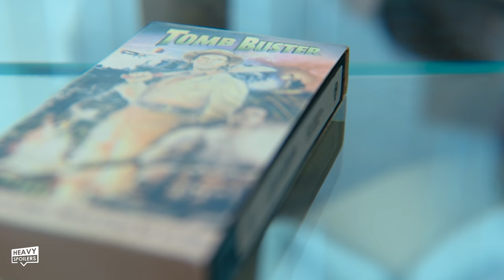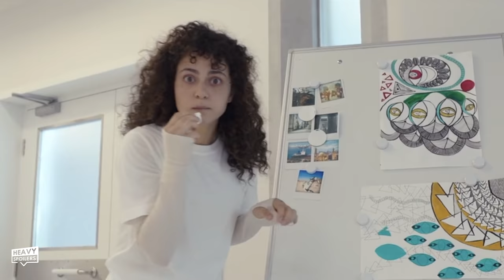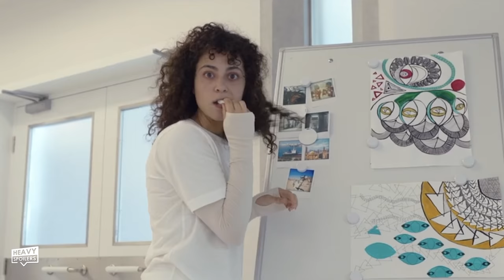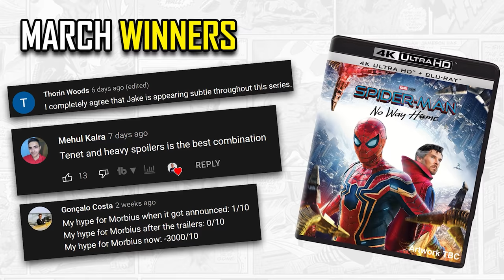MOON KNIGHT Episode 4 Ending Theory | All A TV Set, Jake Lockley, Asylum Clues & Layla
MOON KNIGHT Episode 4 Ending Theory | All A TV Set, Jake Lockley, Asylum Clues & Layla. We review, recap and explain episode 4 episode of Moon Knight on Disney Plus. This contains easter eggs, theories, spoilers and a breakdown of the events and behind-the-scenes leaks on the Marvel property. This is going over the clues and hidden details through the series that point at it all being an illusion, tv set or something more.

/* SOCIAL MEDIA */

/* VIDEO INFORMATION */

Ok so Moon Knight Episode 4 probably has one of the most head scratching endings in a TV Show since before Lost Lost it's audience with it's stupid final season. Yes I'm still bitter.

What you, what you doing.

Anyway there's lots of things that could be going on with this and the Heavy Spoilers team have been talking every week about where we think things are going. Now huge shoutouts to our editor Matt for coming up with the theory that the entire show is actually a show within a show and though I initially fired him at first, I think the guy might be right.

Every week there's been more and more evidence towards it and throughout this video we're gonna be breaking it all down along with some of our other theories about what's really happening.

So sit back, hold onto your butts because sh** is about to get weird.

With that out the way, welcome to the Heavy Spoilers show, now let's make it Even Stevens and get into the breakdown.

Ok so before we go into the evidence I feel like we have to discuss how this actually pulls from the comics and what they're doing in Episode 4. Jeff Lemires run is pretty much the entire basis for the twist in Episode 4 and in it Marc finds himself inside an asylum run by a character called Dr. Emmet. Revealed to actually be Ammit, she uses jackals disguised as orderlies to try and convince Marc that all his memories of being Moon Knight are fake and that he's actually just imagined the entire thing due to his psychosis.

Eventually Marc breaks out the illusion and he discovers that he's really trapped inside another dimension known as the Othervoid which exists outside of time and space. Marc and the rest of his personalities battle their way out of this with us getting the story told to us from different perspectives. Firstly is Marc who sees himself being chased by Mummies much like what we got in episode 4. There's also Jake Lockley who believes he's being framed for murder and Moon Knight who thinks he's a space pilot.

Now Steven believes that he's actually a tv show producer working on Moon Knight and all of his sections are told to us with him believing he's on set shooting the show.

So there's definitely precedent in the comics to have this all be just part of one big tv show and once you see the evidence you might see how stuff actually goes beyond this.